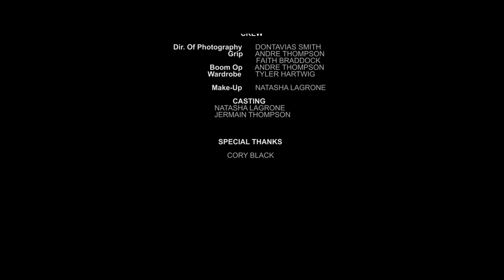Breathe (Post Apocalyptic Short Film)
After a virus kills most of the population, two friends who struggle to survive must make a difficult decision.